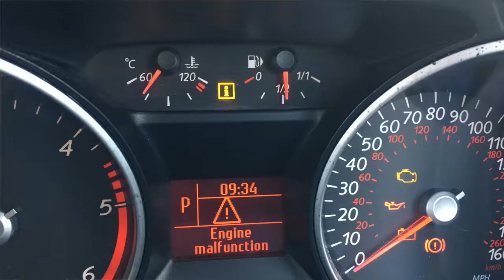'Engine Malfunction' - Monday Muse 28th September 2020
Musing about whether there are warning lights we need to look for in our lives and making sure we look for the right help when we need it.

Todays song is 'O Come to the Altar' by Elevation Worship.